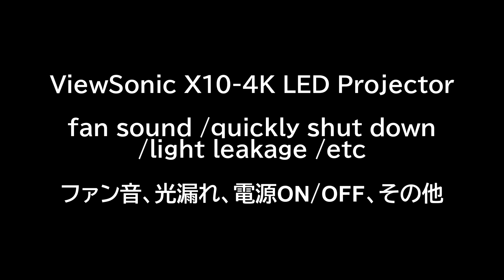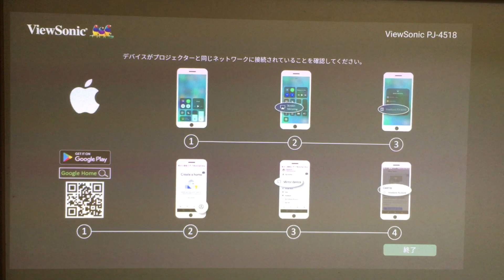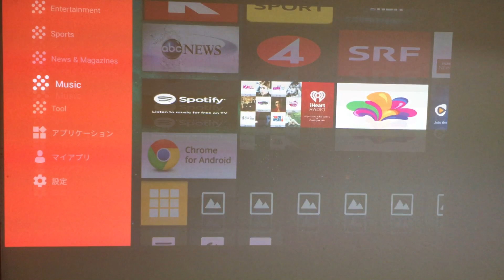ViewSonic X10-4K LED Projector - fan sound /quickly shut down/light leakage /etc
・光漏れなし
・ファンの音、静か
・電源OFF、速い

ランプフリー（LED光源）は、上記あたりが非常に良いですね。

【ViewSonic】X10-4K プロジェクターを試してみた【100型大画面をお手軽に楽しめる】 – 某氏の猫空